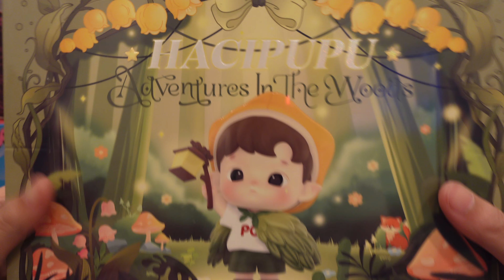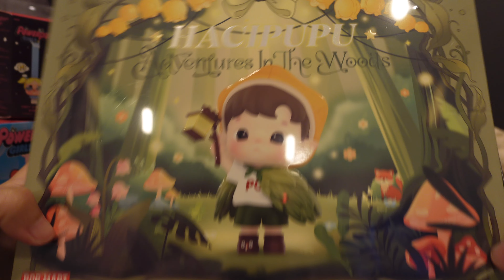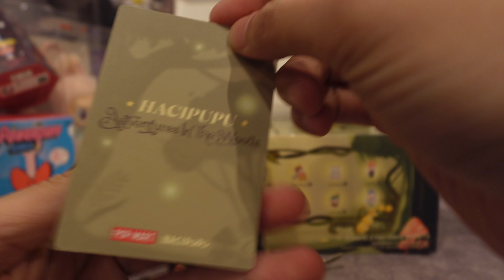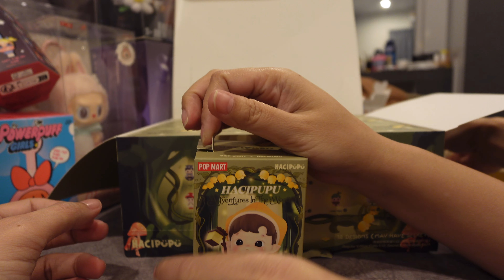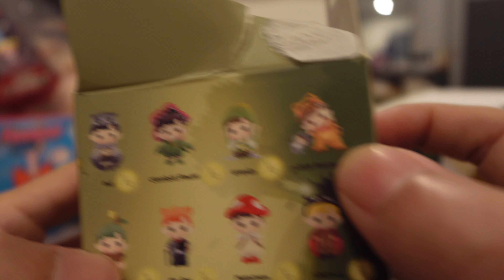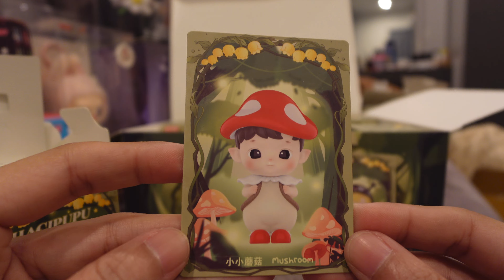จัด Hacipupu Adventure in The Woods แบบยก box มาเลย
มาลอง “จุ่ม” HACIPUPU กันต่อ รอบนี้ยก box มาเลย
ดูสิว่าเราจะได้ Secret กับเขาบ้างไหม